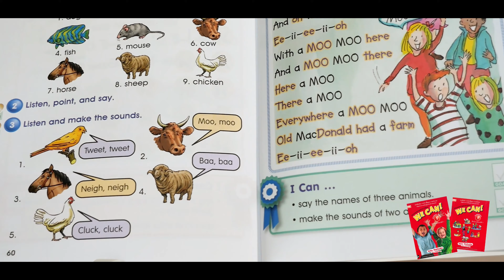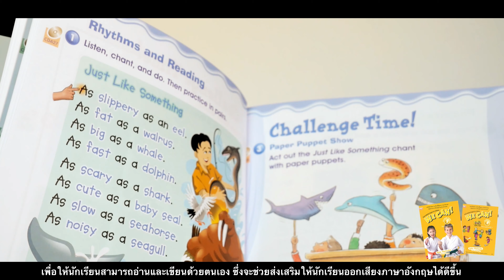แนะนำหนังสือ WE CAN !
วันนี้ทางแปลนปริทัศน์มีหนังสือขายดีมีคุณภาพ มาแนะนำให้กับทุกคนได้รู้จักกันครับ
ซึ่งหนังสือ WE CAN! เนื้อหาตรงตามหลักสูตรแกนกลางการศึกษาขั้นพื้นฐาน พ.ศ.2551
ผ่านการตรวจและได้รับใบอนุญาตใช้ในสถานศึกษา จากกระทรวงศึกษาธิการ
บรรจุอยู่ในบัญชีรายชื่อหนังสือ โครงการ "เรียนฟรี 15 ปีอย่างมีคุณภาพ"